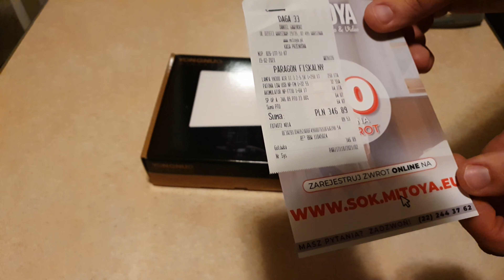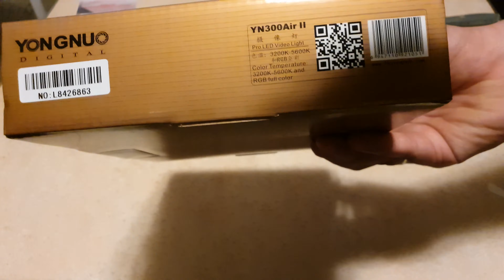Unboxing - Donejtowa Paczka #3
► Możliwość wpłaty przez:
Blik / SMS / SMS+ / Dotpay / Bitcoin / Sofort / Kupon

Gram i nagrywam na:
► Mobo: ASRock Fatal1ty H97 Performance
► CPU: Intel i5 - 4690k OC 4,5 GHz 1,260v
► Ram: Kingston HyperX Fury DDR3 4x4GB 1866MHz
► GPU: MSI GTX 1060 Gaming X 6GB
(OC Core +150MHz / Memory +600MHz)
► SSD/HDD:
- Seagate 250GB
► PSU: OCZ Fatal1ty 750W
► VG: AVerMedia Live Gamer Extreme (GC550)

Mysz / Klawiatura
► Razer Deathadder Dragon Age II / Motospeed CK104

Kamera / Mikrofon / Słuchawki
► Samsung Galaxy S10 Plus / Samson C01U BOYA BY-MM1 / Sony MDR-ZX330BT

W tym materiale mieliście okazję słuchać:
► Muzyka - CLUB Andrew Huang

Dziękuję za Twoją uwagę!
Nie zapomnij zostawić łapki, komentarza oraz udostępnić filmu :)